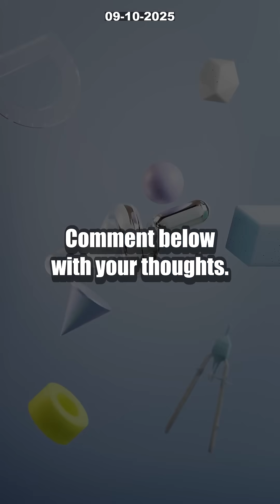5 INSANE Ways MOFs Could Save Our Planet [Nobel Winner’s SECRET Revealed!]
Just announced: The 2025 Nobel Prize in Chemistry has gone to revolutionary research on MOFs—metal-organic frameworks—dubbed the “Swiss cheese material” for their mind-blowing ability to capture gases! In this video, discover the 5 INSANE ways these Nobel-winning materials could transform our world, from tackling climate change by capturing CO2 to harvesting clean energy and even turning factory pollution into valuable resources.

Are MOFs truly the backbone of next-gen environmental tech? Join us as we break down what makes MOFs so powerful, why the scientific community is buzzing, and how these molecular marvels could be coming to a city near you. Don’t miss your chance to explore the secrets behind this Nobel Prize breakthrough!